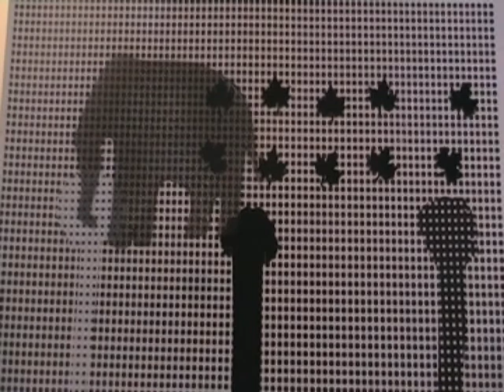Avete mai giocato con i retini tipografici?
Extramedia, Villa Verucchio, primavera 2012